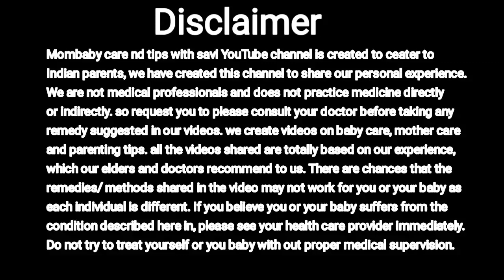पहले बच्चे के अच्छे भविष्य के लिए दूसरा बच्चा कब करना चाहिए।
Hello dosto
Aaj ki is video me ham bat karege ki ap second baby kab kare taki first baby ka future achha ho...

जन्म के बाद 6 महीने तक के शिशु का विकास कैसे होता है। baby development in 6 month.

जन्म के बाद 7 महीने तक के शिशु का विकास कैसे होता है। baby development in 7 month.

जन्म के बाद 9 महीने तक के शिशु का विकास कैसे होता है। baby development in 9 month.

जन्म के बाद 11 महीने तक के शिशु का विकास कैसे होता है। baby development in 11 month

गर्मियों में नवजात शिशु को पानी कितना दे, कैसे और कब दे। How to give water to kids?